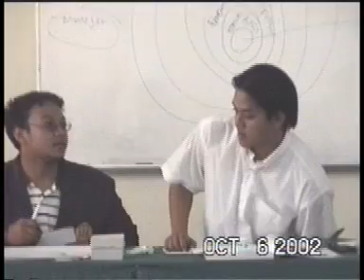PCA Himbio Unpad 2002 Extended #3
- Lanjutan Materi PCA
- Yel2 Kelompok Algae
- Yel2 Kelompok Vermes
- Yel2 Kelompok Angiospermae
- Yel2 Kelompok Aves
- Yel2 Kelompok Crustaceae